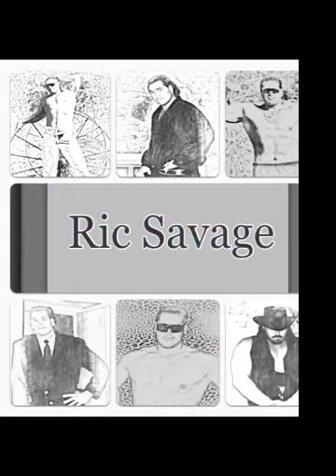Ric Savage Wrestles for Special Olympics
Collage of videos from Todd Howard, Leo Howard, Warrant, Keel, Bill Leverty, Peter Keys of Lynyrd Skynyrd